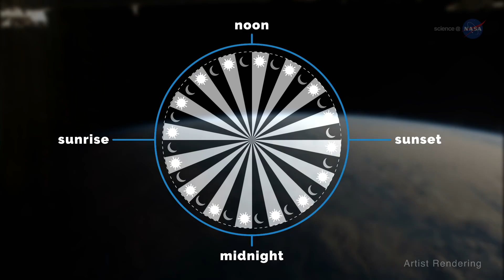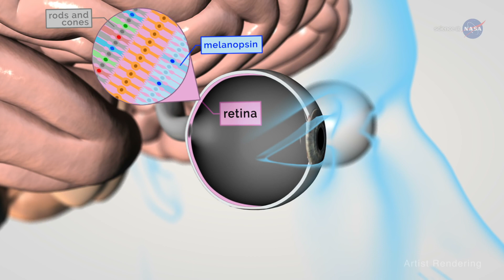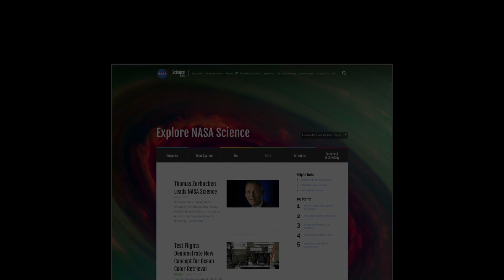ScienceCasts The Power of Light